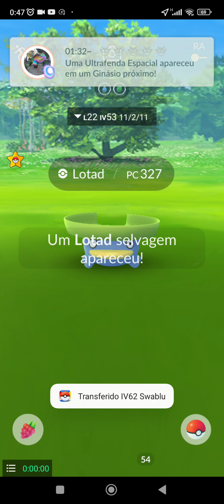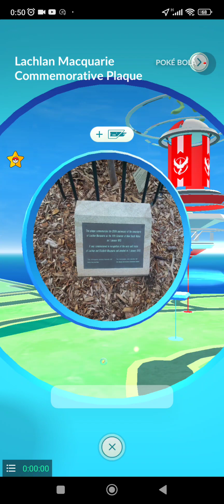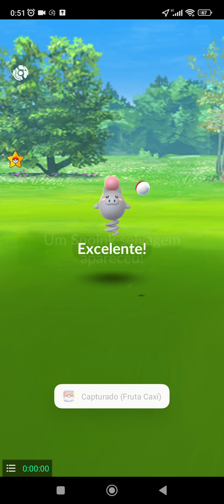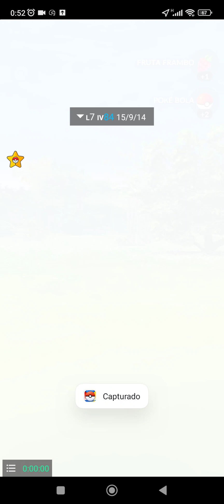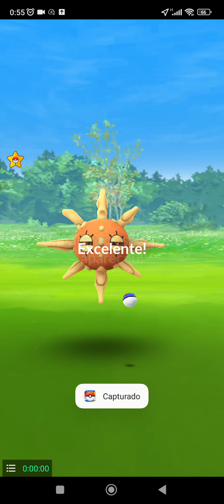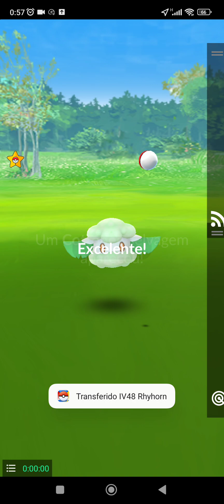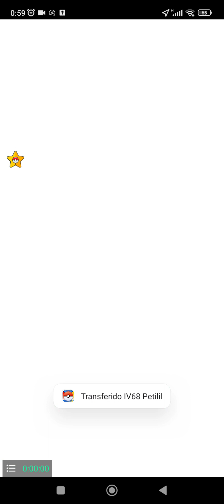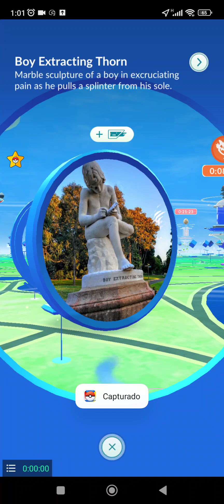Pokémon GO - Ativando o incenso de aventura diário, em busca dos pássaros lendários pt.2